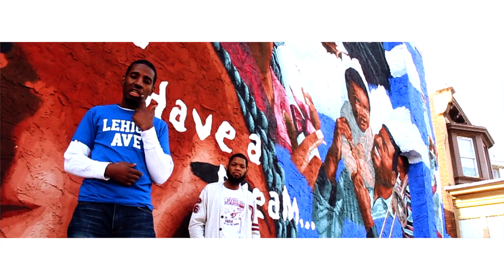Eric Stret - Heaven Or Hell Freestyle Dir x Raw Footage